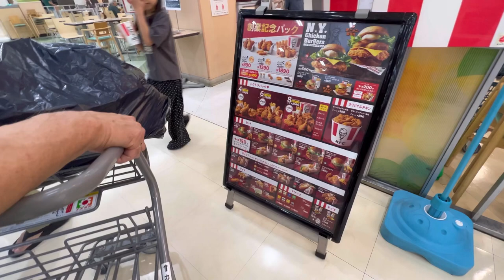Shopping napod guys kay nakadawat napod og grasya😊またまた買い物🛍️行きました😊